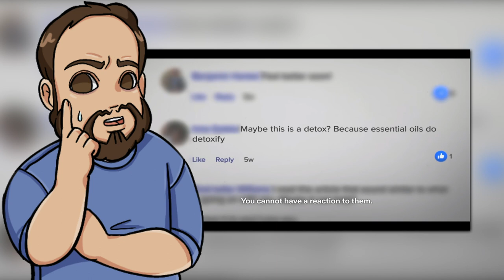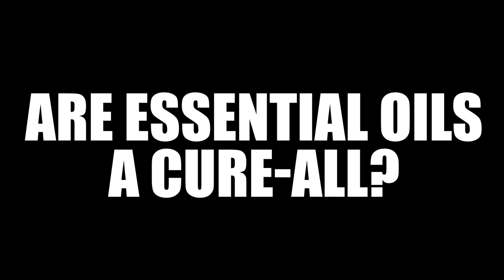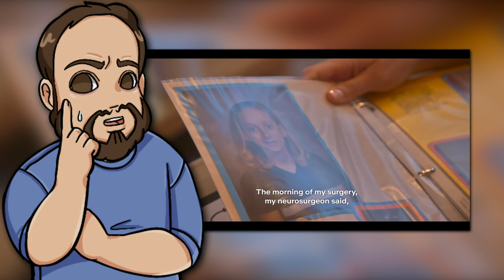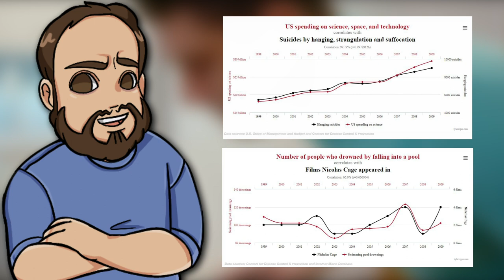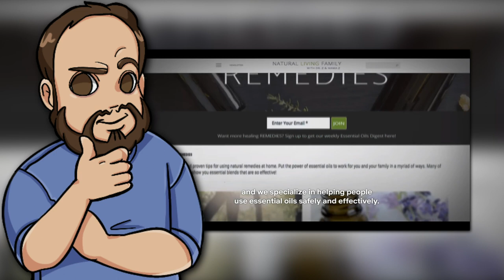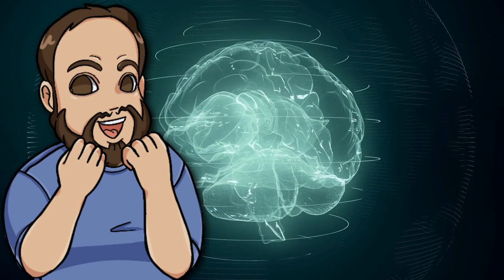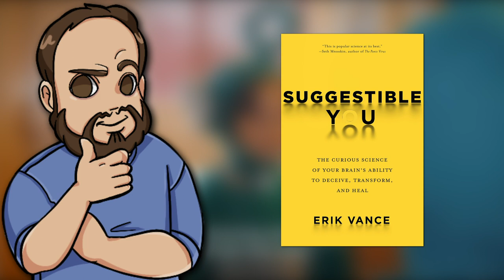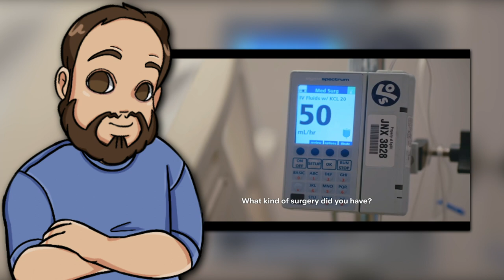Debunking Essential Oils with Critical Thinking | (Un)well on Netflix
Netflix just released a new series called Unwell, which dives into the wellness industry. In this video, we ask if essential oils are safe, or if they're just a cash grab from MLMs. You may have heard of doTerra and Young Living from antimlm videos, but in this one, we focus on the alternative medicine aspect.

Books:
Suggestible You
Skeptic's Guide to Alternative Medicines
Calling BS